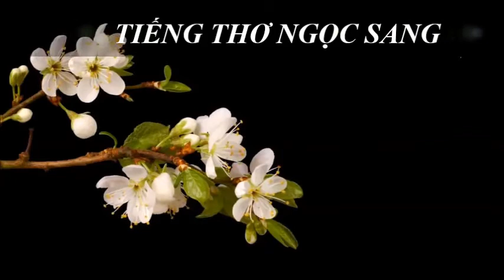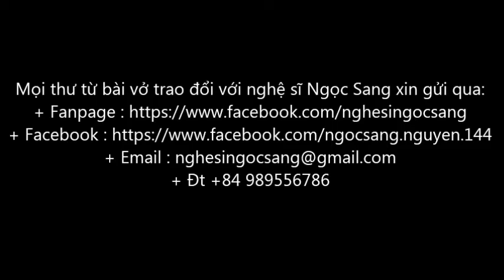DÂY BÍ NGÀY XƯA-Thơ Thanh Tùng-Ngọc Sang diễn ngâm